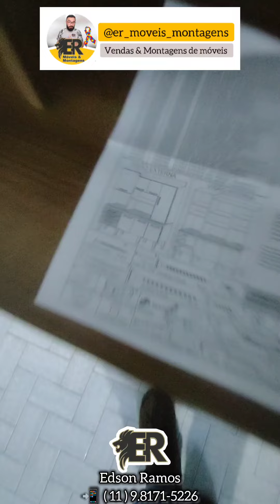Kit Cozinha Mirela 7 Portas E 3 Gavetas Atacama Com Grafite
✅ Pagamento Só é Feito na Entrega do Produto.🎯

✅ Clique na Primeira Imagem para Mais Opções de Cores. 👇🏼

✅ Pagamento á Vista 💵 ou no Pix 📲

✅ ou Compre no 💳 e Peça Uma Simulação no Ato da Compra.📊

✅ Nosso Catalogo Você Encontra Diretamente no Nosso Whatsapp Com Todos os Valores e Descrições. e Vários Outros Móveis Direto da Fábrica.

✅ Somos Especializados na Venda e Montagem de Móveis Convencionais para Sua Casa.

✅ Possuímos Mais de 10 Anos de Experiência e Somados Neste Período Já Atendemos Mais de 3000 Clientes.

Teremos o Maior Prazer Em Atendê-los

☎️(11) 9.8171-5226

@er_moveis_montagens - Segui Lá

Atenciosamente.

Edson Ramos – o Vendedor e Montador de Sua Confiança.